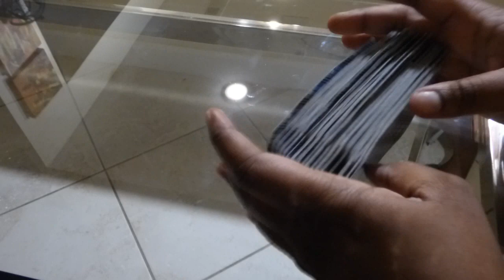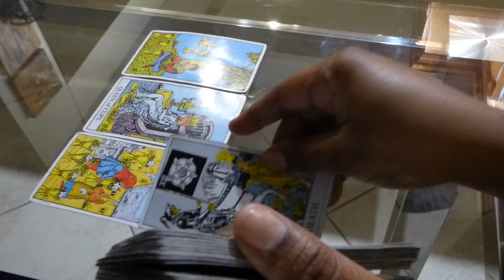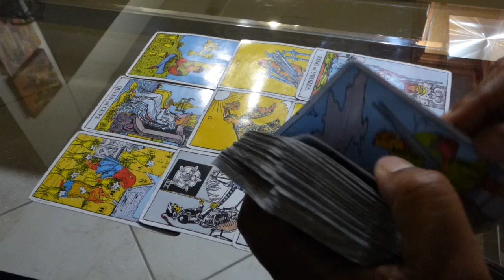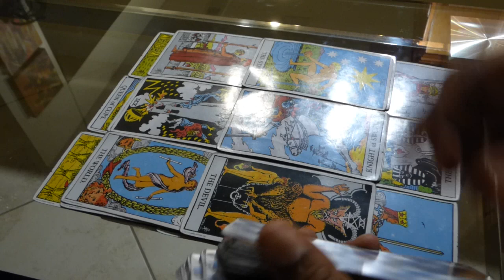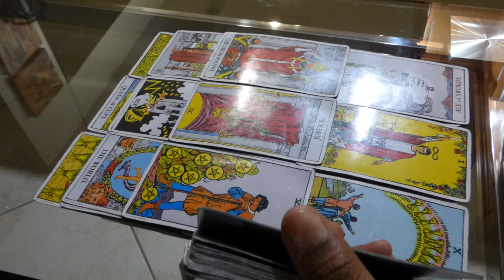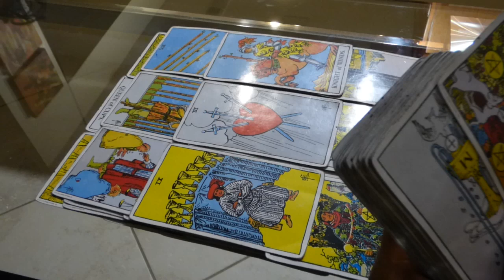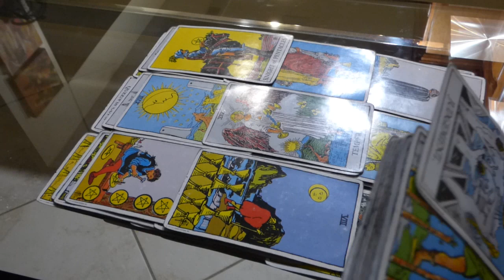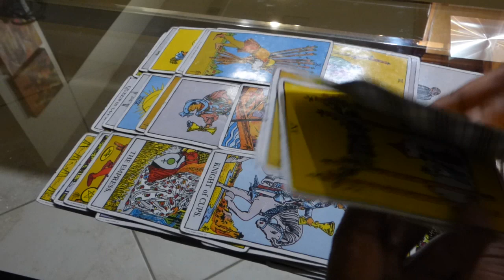SAGITTARIUS HOW DO THEY FEEL? SET ME FREE, IM TIRED! FIRST HALF OF OCTOBER 2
✨There are two ways to purchase the subscription for full access to all my extended videos.
1) You can go to my website. The website is the ONLY way you can rent or purchase an individual reading.
2) You can join my $15 Premium All Access membership to access all the content plus all the extended videos

Tuesday: Cancer Leo Virgo

Wednesday: Libra Scorpio Sagittarius

Saturday : Soul Therapy

I am running a special for TAURUS this month!

DECKS USED:
1. The Wild Unknown Tarot Deck and Guidebook (Official Keepsake Box Set)

2. 78 Tarot Cards Waite Tarot Deck Card With Guide Booklet Tarot Card Power Deck

3. Energy Oracle Cards (BIG GIRLS)

4. The Psychic Tarot for the Heart Oracle Deck: A 65-Card Deck and Guidebook

5. Angels of Abundance Oracle Cards: A 44-Card Deck and Guidebook

6. The Tarot of The Orishas

7. Modern Witch Tarot

8. Postcards From Spirit

9. Whispers of Love